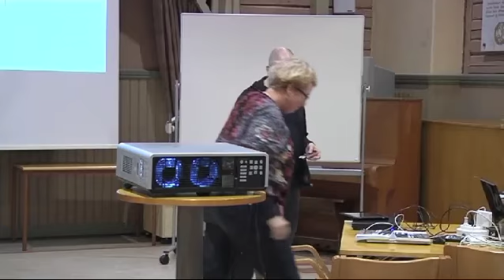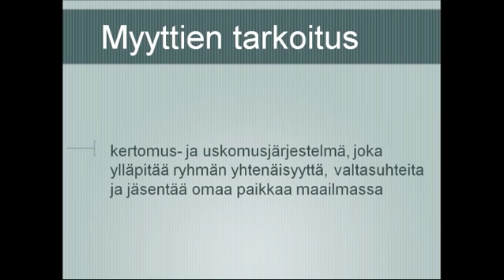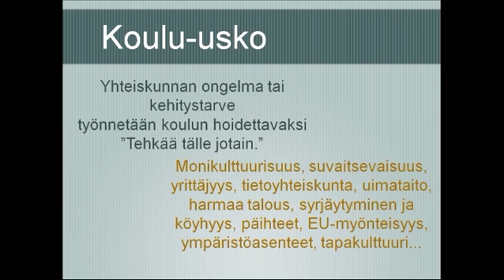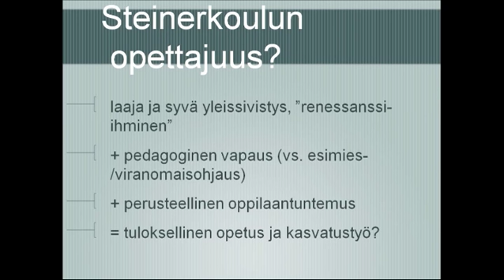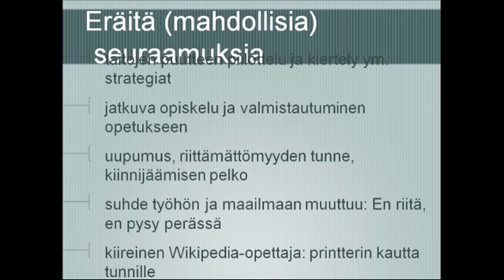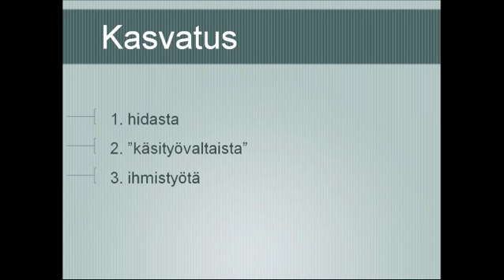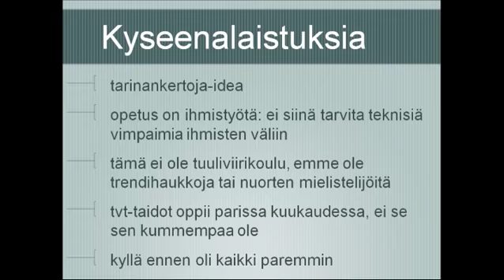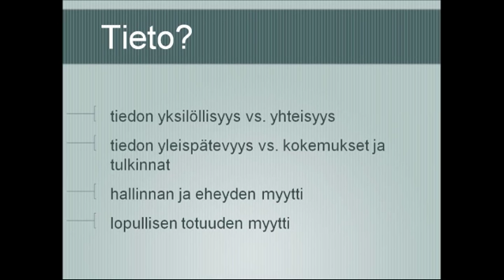Myyttikestit: Kasvatuksen myytti - Esa Mäkinen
Myyttikesteissä Esa Mäkinen puhuu aiheesta Kasvatuksen myytti Otavan Opiston pajassa 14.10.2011.